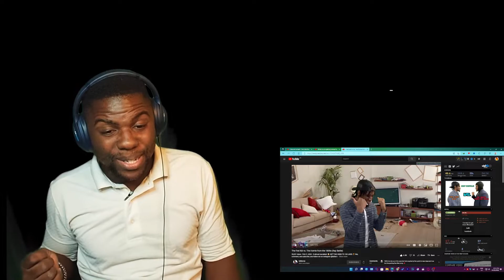The Frat Kid vs. The Homie from 1800s [Wolf ReActions]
The Frat Kid vs. The Homie from the 1800s [Wolf ReActions]